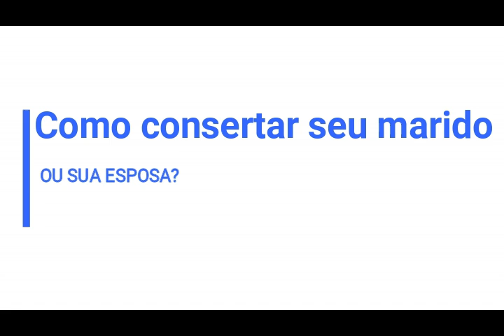COMO CONSERTAR SEU MARIDO/ESPOSA?